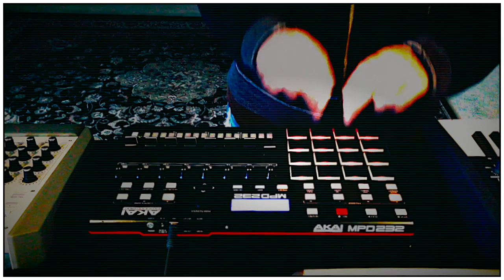thefixr | Summer MashUp | Akai MPD 232 | Reason 9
I decided to throw together a handful of things I had been working on this summer that either fell outside of what I planned on releasing or that I plan on releasing individually once they are complete. This isn't everything that fits the description in the previous sentence, rather it consists of works that span a decent range - be it genre, time period or style.